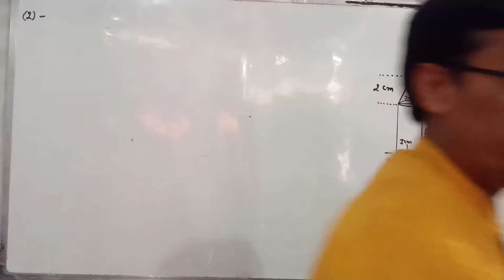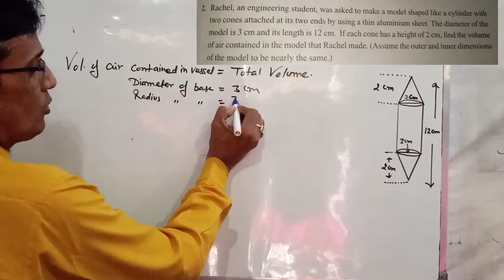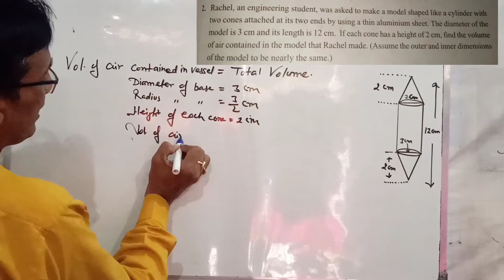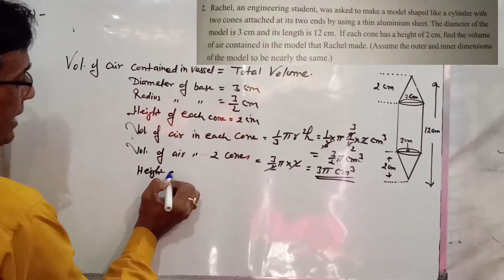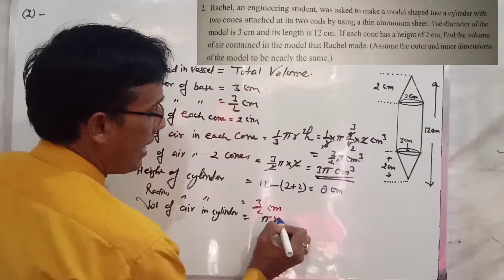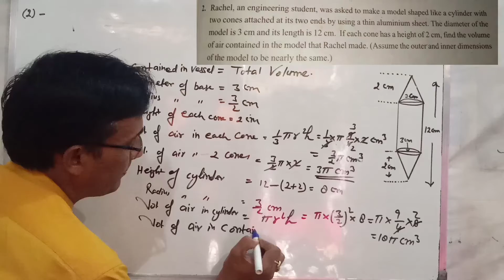Class 10th, Maths, Ex. 13.2 Q. 2 (Surface area and volume) ncert solution